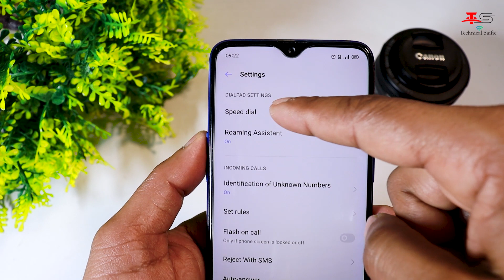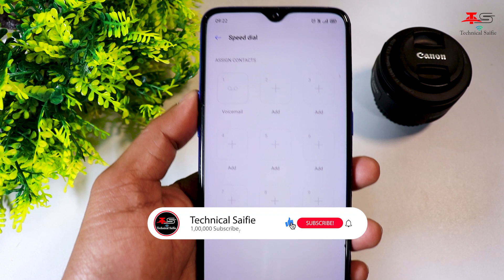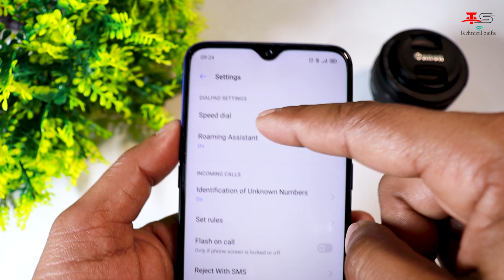How to Use Speed Dial Feature in Realme Mobiles | Realme Mobiles me Speed Dial Kaise Set Karen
How to Use Speed Dial Feature in Realme Mobiles
Hello Guys, Aaj ke si video me maine aapko bataya hai ki aap kis tarah se kisi bhi Realme ke mobiles me Speed Dial ke feature ko use kar sakte hain. Is video me maine aapko Realme ke Speed Dail Feature ko use karke dikhaya hai So aap is video ko last tak jaror dekhna...